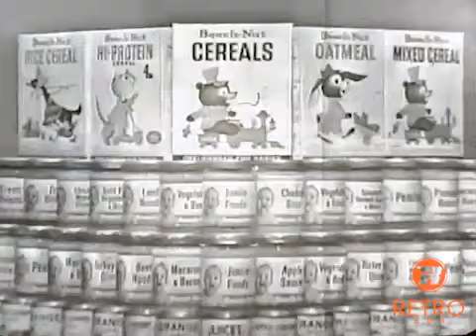Beech-Nut Apple Sauce Baby Food Commercial (1950s)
Mother. Which brand of baby food gives your baby the most nourishment Naturally, the one he most likes to eat and beach Not baby Foods like applesauce are specially formulated, so nutrition tastes delicious for baby appealing flavor. Beach nut uses sweet juicy Cortland and McIntosh apples cooked in their skins for extra nourishment from first cereals through junior foods. Nutrition tastes delicious when it comes from Beach Nut.